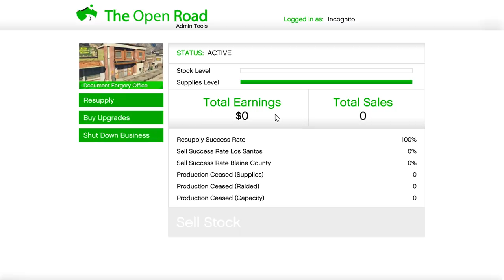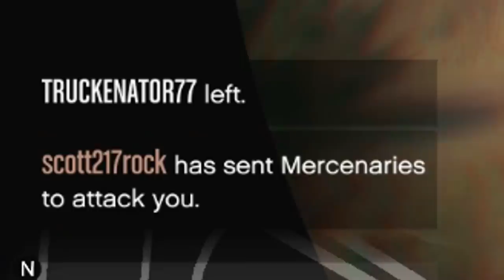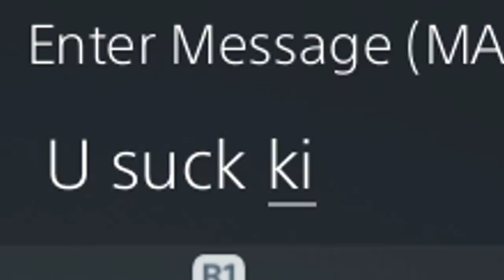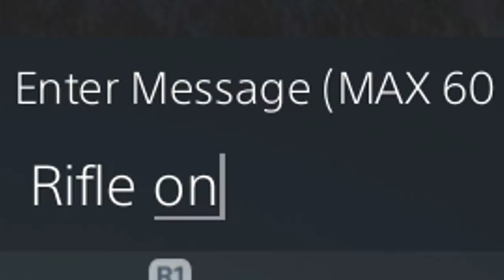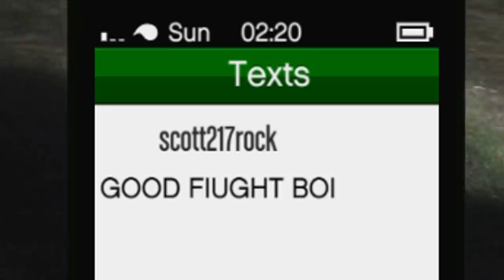Oppressor Griefer Made a Terrible Mistake Destroying MY Cargo on GTA 5 Online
This griefer wasn't a tryhard but cargo griefing is still bad. I had to teach him an unforgettable lesson in free mode on gta online. If you enjoy my gta 5 videos let me know below!